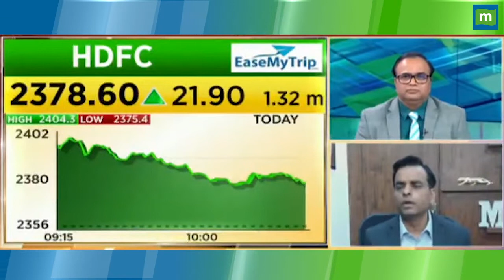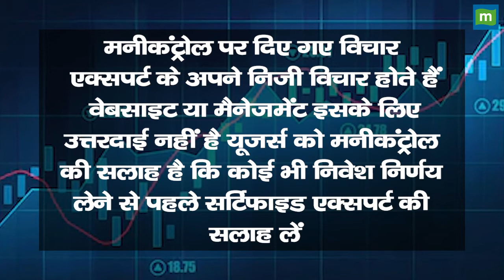HDFC Share Price: 1200000 के निवेश पर लॉस, जानें क्या करें आप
HDFC में जानें निवेश को लेकर क्या है Experts की राय. जानें किन levels पर करना चाहिए आपको खरीदारी और क्या है Target Price, देखें वीडियो.